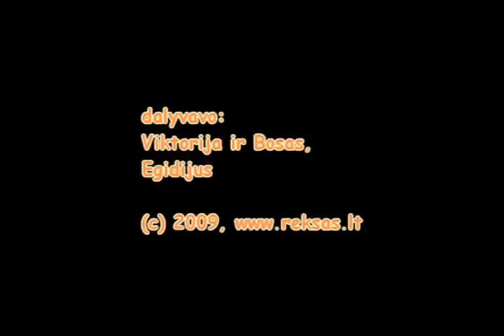Dog tricks || Šunų triukai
Here we show some simple tricks the dog can learn. Isn't rotweiler Bosas a show star ? :)

Šiame video klipe pristatome keletą šunų triukų. Argi rotveileris Bosas ne žvaigždė ? :)